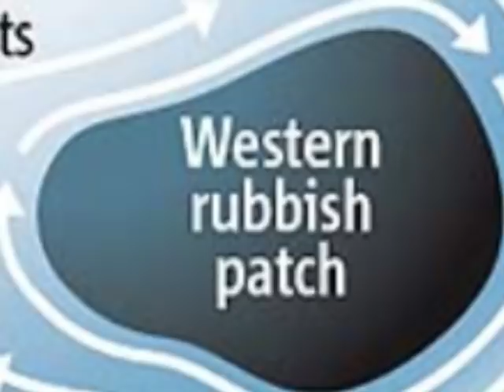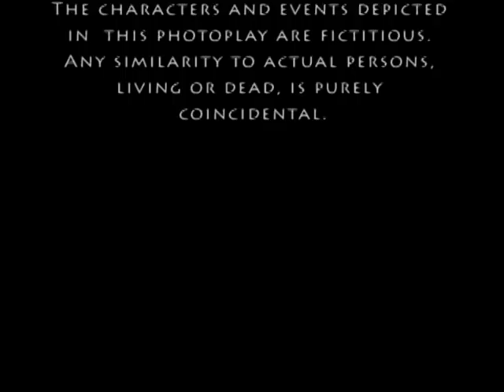The Great Pacific Garbage Patch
Plastic trash has made its way to the Pacific Ocean and its collected in massive amounts out in the middle of a 10 million square mile area known as the Pacific Gyre (pronounced G-I-R-E) which is also known as "The Great Pacific Garbage Patch".   The Gyre is a large clockwise spinning vortex that basically sucks everything into itself and because plastic is not biodegradable and cannot be broken down naturally it will just continue to circle the Gyre for decades maybe even centuries. This plastic soup is wreaking unimaginable havoc on the area's ecosystems.  More than 1 million sea birds die from ingesting the plastic thinking that it's food.  Turtles are choking on plastic shopping bags, which look amazingly like jelly fish, the main prey of turtles.  The answer to stopping this madness is to STOP USING SO MUCH FUCKIN' PLASTIC. And for the plastic that you do use, try to recycle it or better yet, REUSE it!